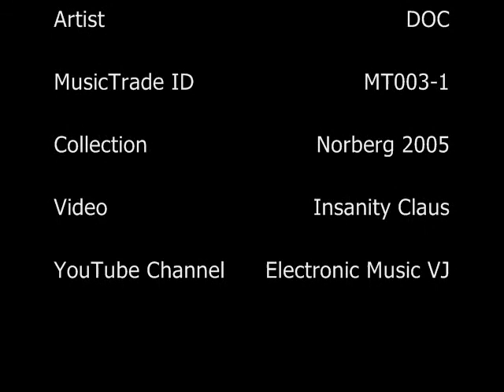Airports For Music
Airports For Music by DOC, Genre Electronica, Published by MusicTrade, MT003-1
Video by Insanity Claus